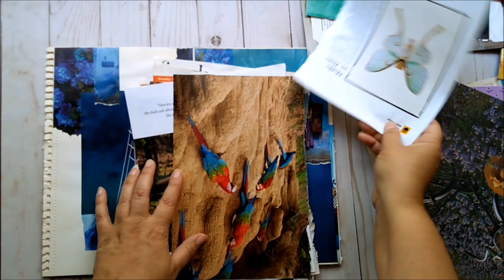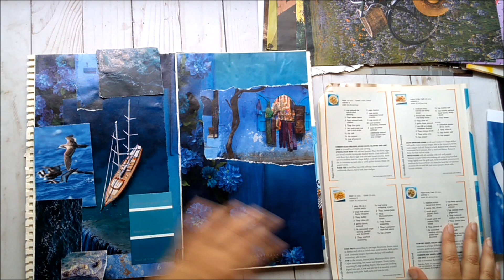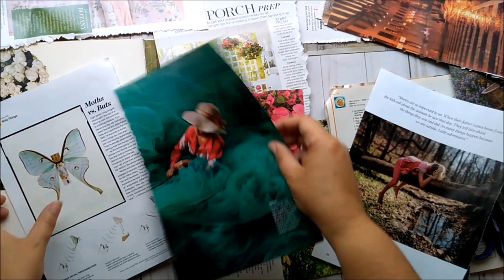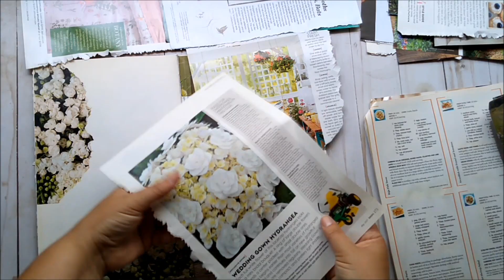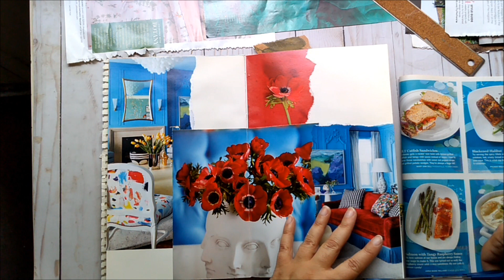Working in My Gluebook #4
I was working in my gluebook and thought I'd turn on the camera. I didn't work on a specific spread this time. I worked on several different pages. This is a sped up video with relaxing music.